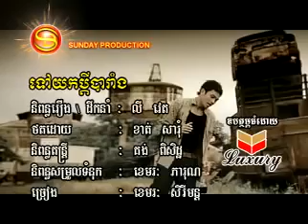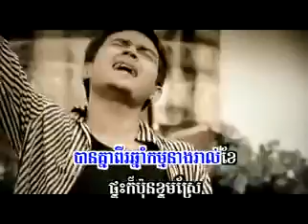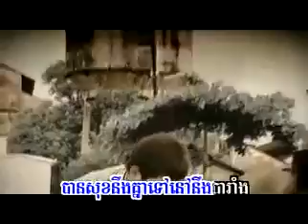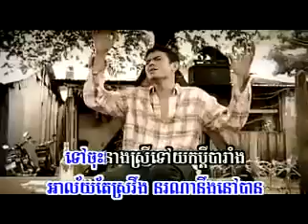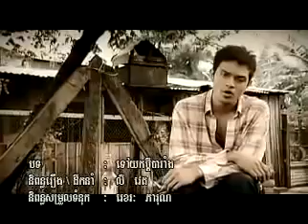Tov york pdey barang khemarak sereymon